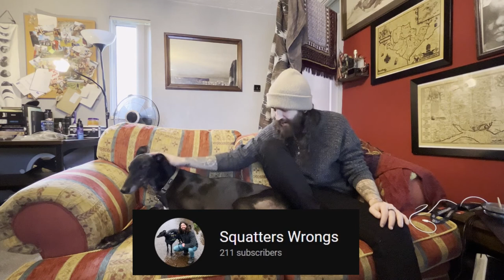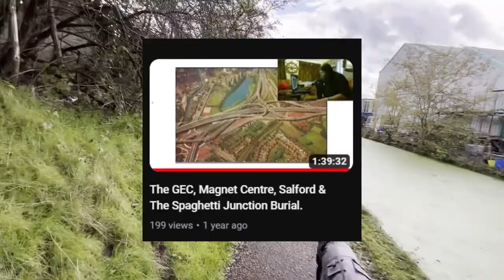Dog Walks In The City - Greyhounds, Birmingham, Canals, Parks, Spaghetti Junction, Cemeteries.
Join me and Pippin on one of our most varied walks! This video takes us from Witton Cemetery, onto the Canals, to Spaghetti Junction, to the Old GEC Magnet Centre grounds, to the wonders of Brookvale Park & Lake.